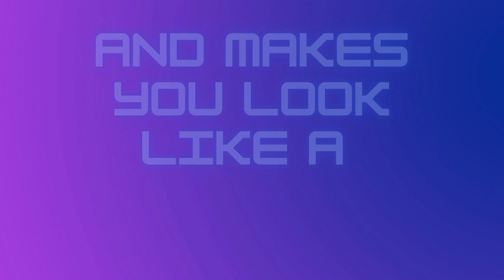Dallas Magician and Mentalist - Anthony Dempsey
Magician and Mentalist Anthony Dempsey provides mind blowing entertainment around the world for companies who like to have FUN!

Allow him to take your corporate event to the next level, making your company the star of the show.

Whether it’s on stage or up close, Anthony promises you three things:

- Peace of Mind: never worry about inappropriate language or a late arrival. Anthony wants to make you look good!

- An amped up party: Anthony has been trusted to elevate parties of four, as well as parties of 1000. He’ll make your party THE party.

- Guest interaction: Your event’s entertainment is an extension of your business; don’t you want to be perceived as cool and fun? Anthony will personally ensure that your guests have a fantastic time and will brag to everyone about how much fun they had.

Dallas Magician and Mentalist Anthony Dempsey. DFW Magician serving clients around the world. Local performances include Dallas, Fort Worth, Arlington, South Lake, Plano, Frisco, Houston, San Antonio, Austin, Irving, Grapevine, and across the state of Texas.